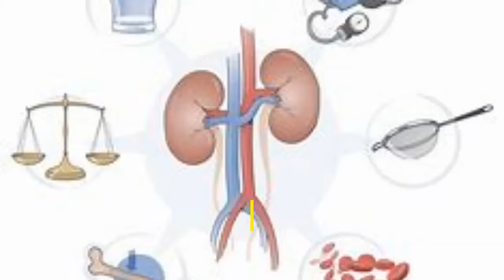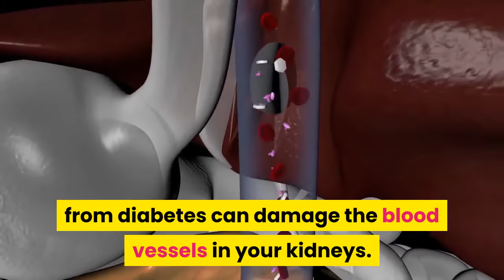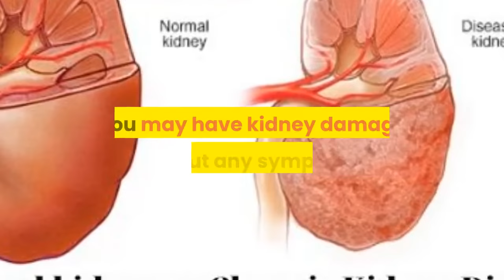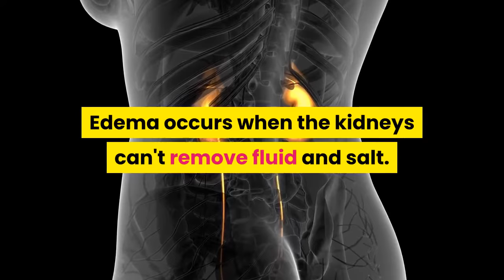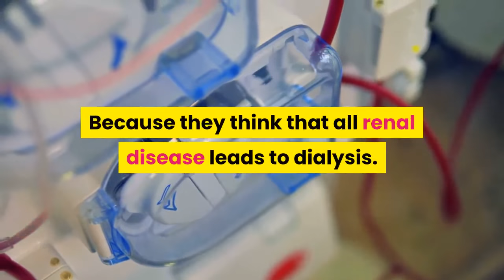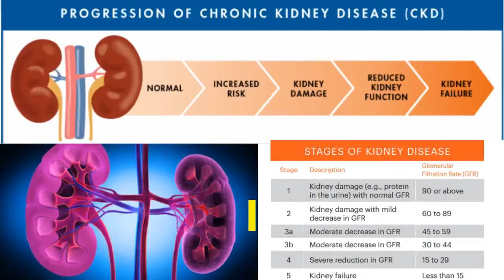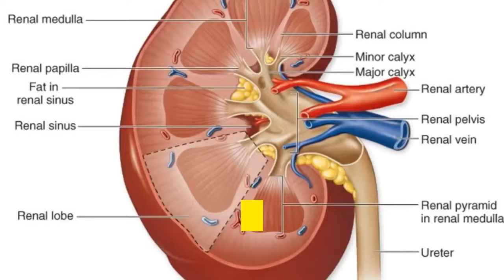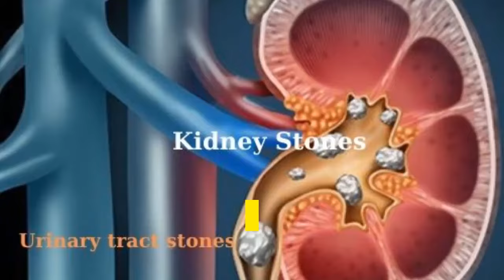Chronic Kidney Disease (CKD) - What happens if you have chronic kidney disease? | 247nht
Chronic Kidney Disease (CKD) - What happens if you have chronic kidney disease? - 247nht.com

Symptoms of advanced Chronic Kidney Disease (CKD)

Signs and symptoms of chronic kidney disease develop over time if kidney damage progresses slowly, include:

The signs and symptoms of renal disease are often nonspecific. Meaning, they can also be caused by other diseases.

Because when, your kidneys are highly adaptive and can compensate for lost function.

Therefore, signs and symptoms may not appear until irreversible damage occurs.

Chronic Kidney Disease (CKD) and other health problems

Renal disease can lead to other health problems, such as heart disease.
When you have renal disease, It increases your chances of having a stroke or heart attack.

High blood pressure can be the cause and result of renal disease.

When the damaged kidney doesn’t work well, Your blood pressure will not be controlled.

To sum up, high blood pressure memor your kidneys.

If you have CKD, you are also at high risk for sudden changes in kidney function.

For example, due to illness, injury or certain medications.

This is called an acute kidney injury (AKI).

How does chronic kidney disease (CKD) affect daily life?

Many people are afraid to learn that they have renal disease.

Because they think that all renal disease leads to dialysis.

However, most people with renal disease will not need dialysis.

When you have renal disease, you can continue to live a productive life, work, stay physically active.

At the same time, spend time with friends and family and do other things you enjoy.

Also, you may need to change what you eat.

In particular, add healthy habits to your daily routine to help you protect your kidneys.

How will my kidneys be better?

Renal disease is usually a progressive disease, which means it gets worse over time.

Your kidney damage causes scarring and is permanent.

You can take steps to protect your kidneys, such as controlling blood pressure and blood sugar.

What happens if my kidneys fail?

Kidney failure means your kidneys have lost most of their ability to function.

Specìically, the function will be less than 15 percent of normal kidney function.

If you have kidney failure, You will need treatment to stay healthy.

Causes of Chronic Kidney Disease (CKD)

Chronic kidney disease occurs when a disease or condition weakens kidney function.

From there, kidney damage gets worse in months or years.

So, diseases and conditions that cause chronic kidney disease include:

Find out more details about all diseases at the website.

And if you're discovering you're suffering from kidney disease, from the information provided here!
Don't worry, there is a solution for kidney disease that naturally helps reverse your chronic kidney disease and evaluate your kidney function without medication.
Avoiding dialysis and kidney transplantation.

FREE for 2 months with lots of valuable bonuses.

7 Days To Drink Less Online Alcohol Reduction Program